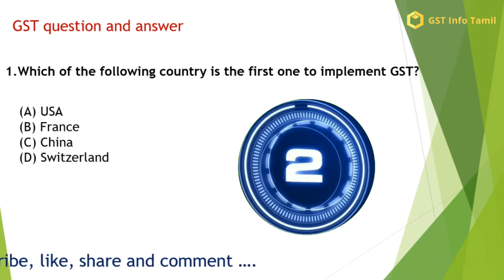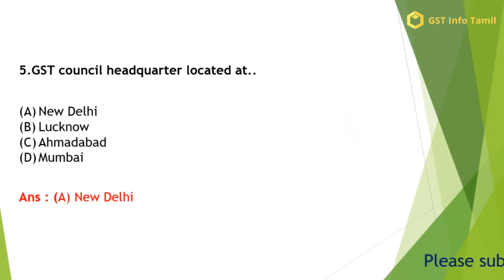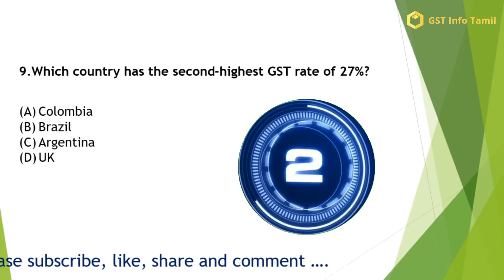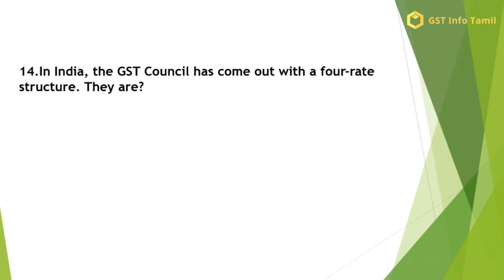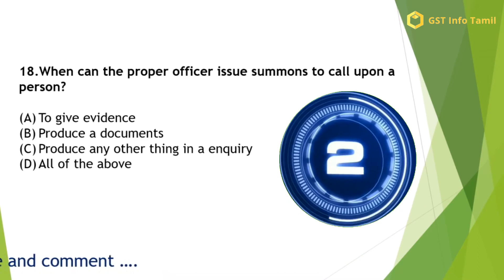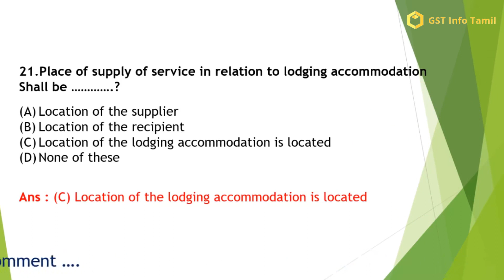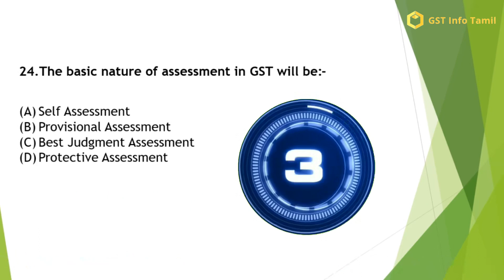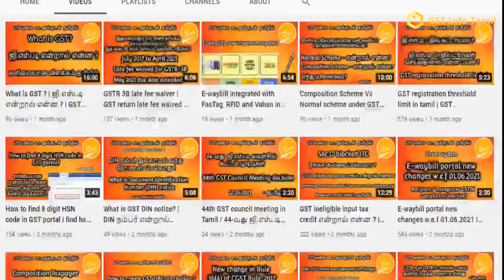Top 25 GST question and answer PART-1 | GST mock test | GST Info Tamil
Top 25 GST question and answer | gst mock test | gst question and answer  | gst faq | GST Info Tamil
GST faq in Tamil
gst mock test with answers
GST UPDATE
Important GST related question for job interview in 2021
gst top questions
Top 25 Questions in Tamil
gst mock test
ஜி.எஸ்.டி கேள்வி மற்றும் பதில்
Top 25 GST question and answer PART-2

gst question and answer for interview
latest news in gst
gst explained
doubts in gst
GST faq
GST MOC test
GST question and answer in tamil
who is required registration in gst
doubts
gst faq
gst bill
gst doubts
gst rollout
gst preparation
how gst will work
gst admission test
gst admission
gst admission 2021
gst admission question solution 2021
university admission 2021
gst faq icai gst faq 2017
gst faq cbec
gst questions
gst explained pdf
tax gst explained India
what is gst
tutorial